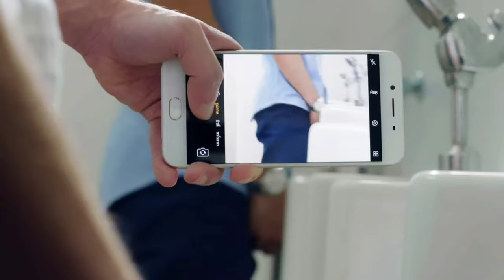Snow White & Her Seven Dwarfs/ SECRET SEVEN /Ep-08/Thai drama/ Explained in hindi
Secret Seven explained in hindi / Episode 8 /Thai drama / drama explaintion in hindi

This is the story of Padlom, a lonely girl🙎 who's afraid of love. However one day, someone told her that a guy secretly likes her, and this guy is supposed to be among these seven young men! Follow Padlom's passionate love story, and how will Padlom find out which of the seven guys is secretly in love with her?

Credit:-

Production Producer :-  Sataporn Panichraksapong
Production companies :-  GMM Grammy /GMMTV
Release :-  Original network/One31/LINE TV
Original release :-  19 August – 2 December 2017

This site is for educational purpose only.Copyright Disclaimer under section 107 of the Copyright Act 1976, allowance is made for “fair use” for purposes such as criticism, comment, news reporting, teaching, scholarship, education and research.Fair use is a use permitted by copyright statute that might otherwise be infringing.

Thai drama
Thailand drama
Thai series
Thailand series
Drama thailand
Drama explaintion in hindi
Thailand drama explaintion in hindi
Thailand drama in hindi
Drama explained
Hindi international drama
International drama
Asian drama